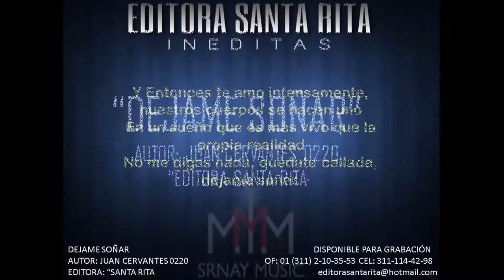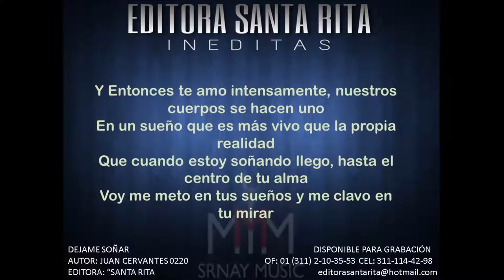DEJAME SOÑAR 0220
TEMA: DEJAME SOÑAR
AUTOR: JUAN CERVANTES 0220